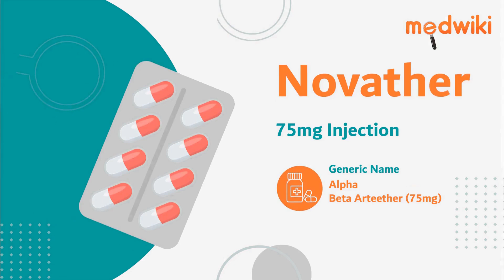Novather 75mg Injection | Uses, Work and How to take In English.